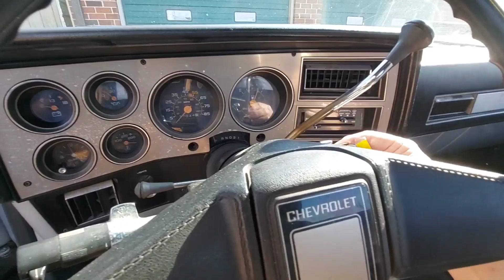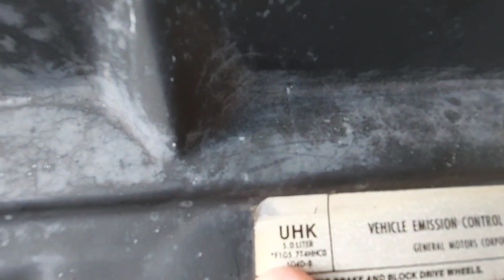Let's have a closer look at our "NEW" to us 1985 Chevy C10 truck that we just bought and drove home!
I am very impressed with this truck!